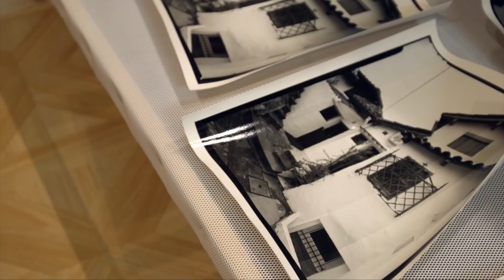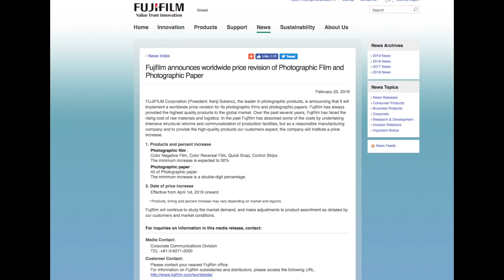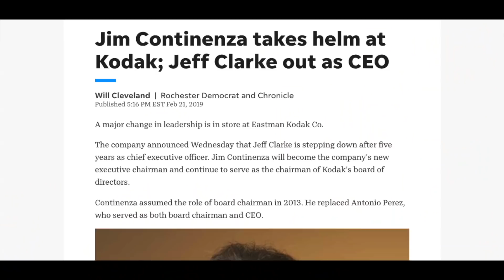26 February 2019 || Nico's Photo News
Main Camera
Run and gun mic
Lav mic